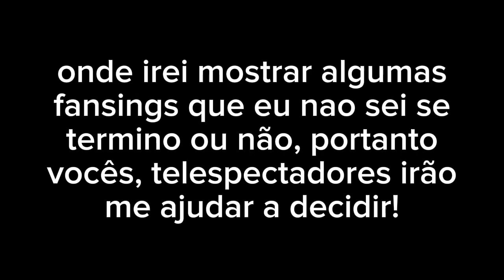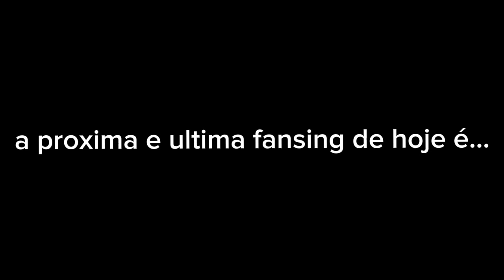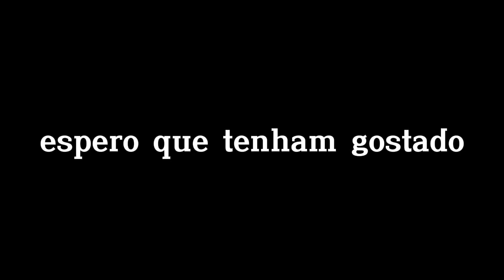Unfinished MIXTAPE 1 - FANSING DE FNF EM PT-BR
A postagem sairá hoje as 15:45 da tarde, no horario de brasilia!

letras: eu

vozes. eu

gameplays originais: Ragnaros

e elTomasero